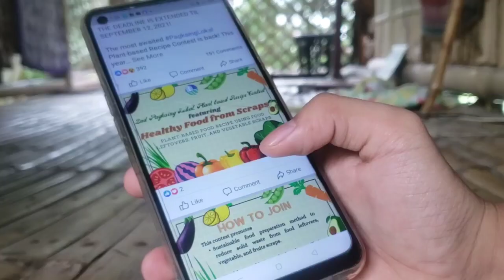PagkaingLokal2021: SABArger Patties by Patrick Loubert B. Custodio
These recipe videos show the wide range of people’s practices and understanding when it comes to integrating more plants into their diet.

We believe that each person’s dietary needs and restrictions are unique to themselves, but nevertheless, appreciate everyone’s efforts to eat in a way that is kinder to the planet.

We encourage those interested to adapt these recipes according to their dietary preferences and requirements.

If you want to recreate the dishes and make them strictly vegan, you can swap the ingredients for vegan options.